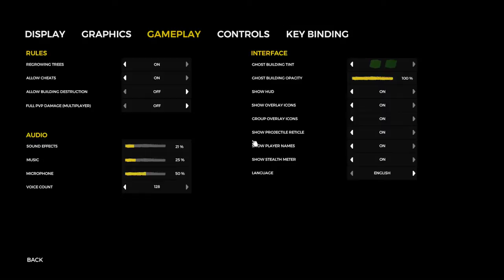The forest S2 Stream 4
Like the stream? Want to support me?
Just simply add me on steam- Hilsey,Then i will arrange a time :)